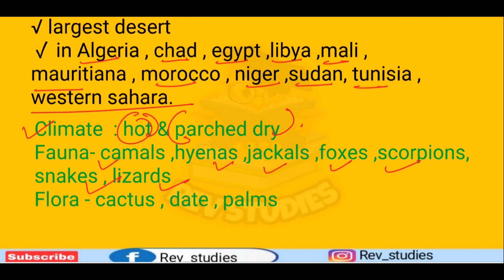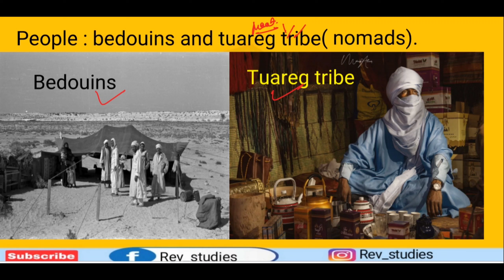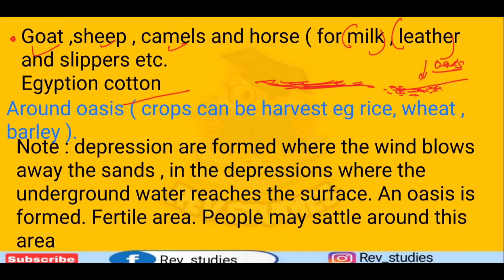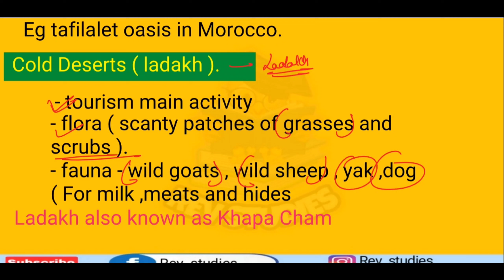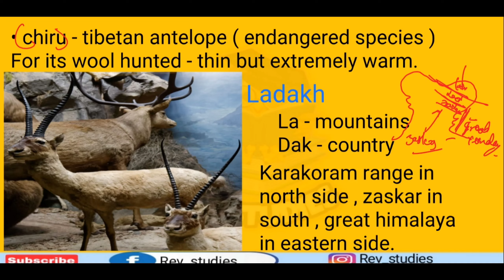life in deserts class 7 geography